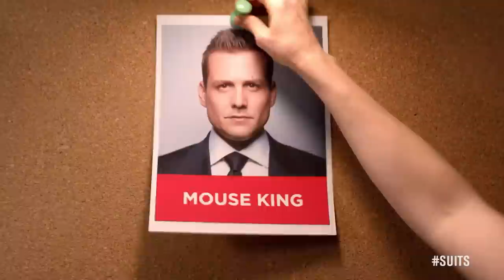Suits Briefs: The Maltease Thumbdrive | Dave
Check out some bite sized Suits slickness in the latest web series. Louis (Rick Hoffman) and Katrina (Amanda Schull) try to locate Louis' misplaced USB stick, or thumb drive as they like to call them in the States.